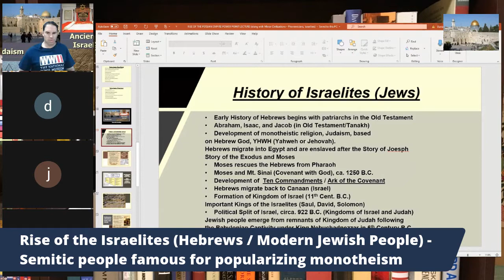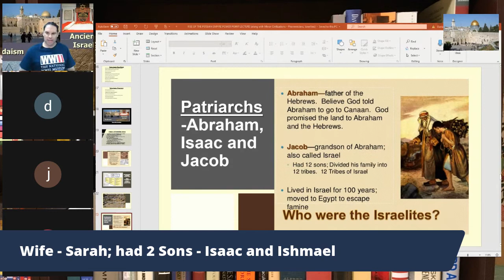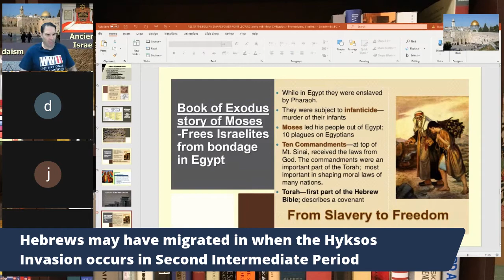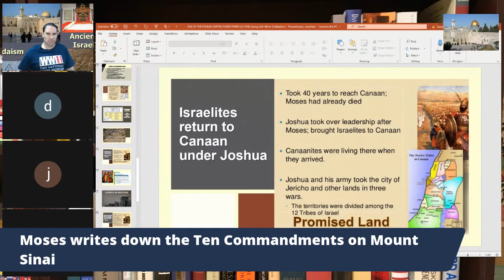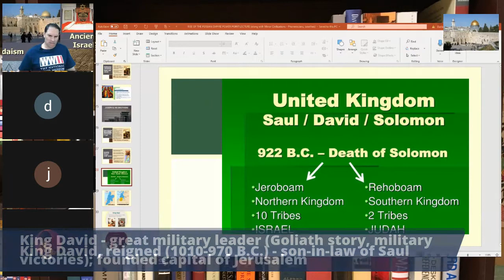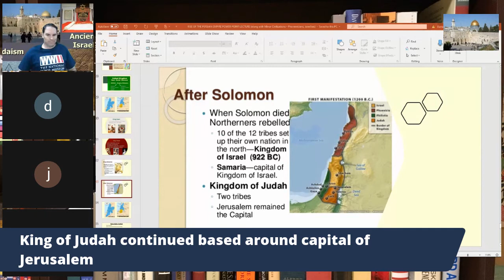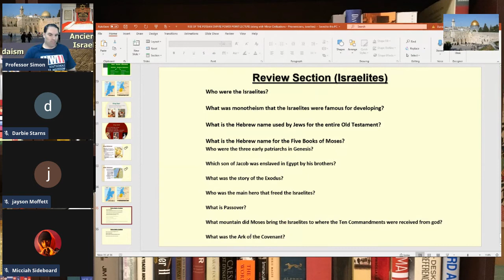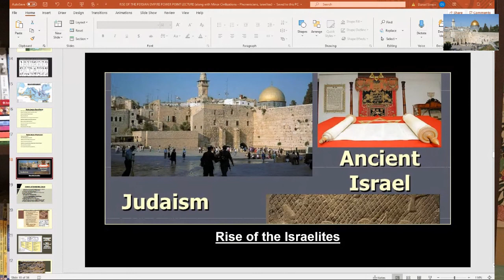Rise of the Israelites [Jewish History] - World History Lecture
In this Lecture, I will discuss the Rise of the Israelites and how early Judaism developed. This lecture discusses the background of the Israelites, Old Testament (Torah), Early Patriarchs, importance of Moses and Exodus story, later rise of the Kingdom of Israel.